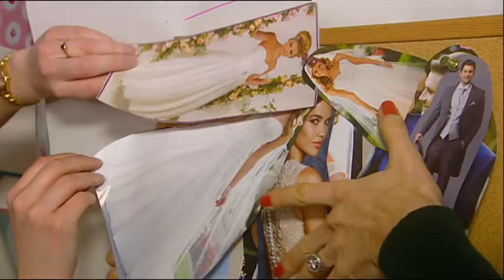Wedding Planning With Victoria Milligan